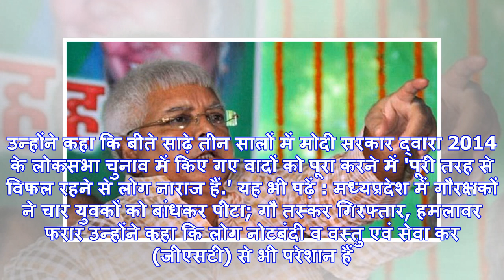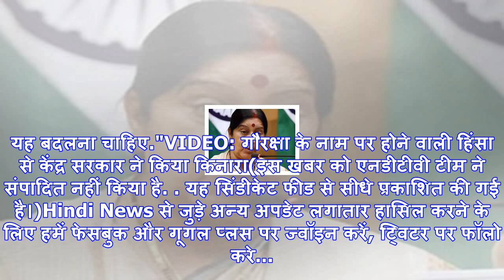मोदी सरकार की देन, पहले लोग शेर से डरते थे, अब लोग गाय से डरते हैं : लालू प्रसाद यादव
पत्रकारों से रूबरू लालू प्रसाद यादवपटना: राष्ट्रीय जनता दल (राजद) के प्रमुख लालू प्रसाद यादव ने रविव...